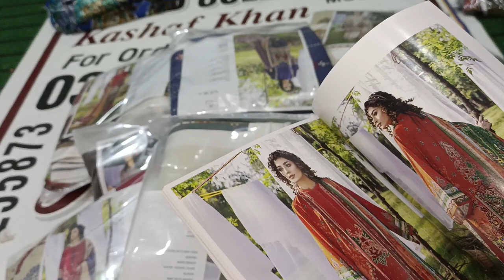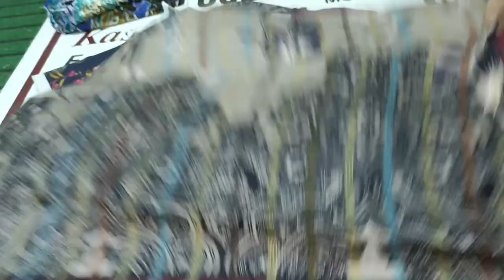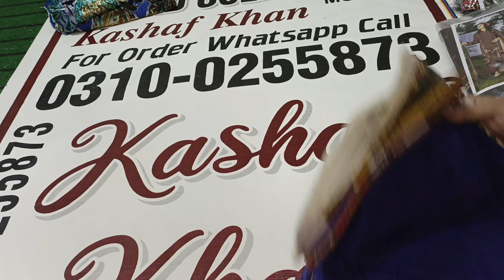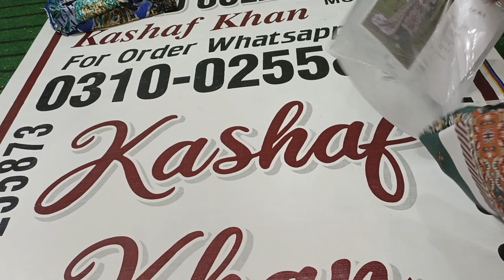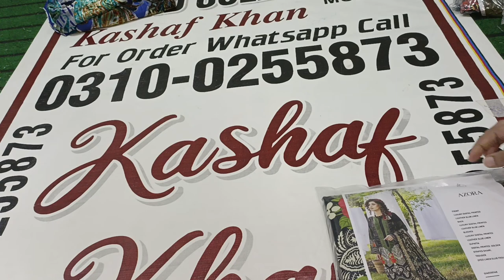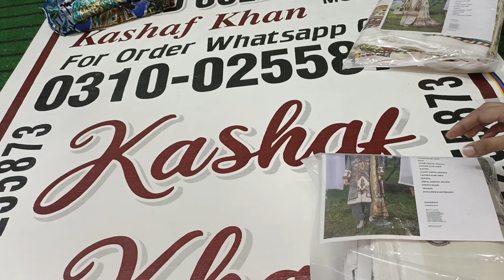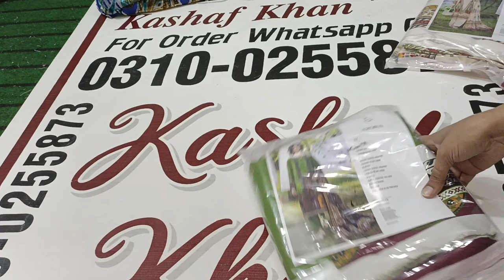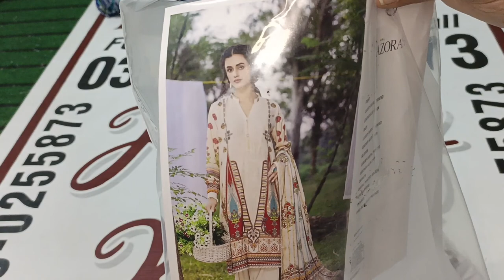Branded Winter Collection Three Pc Leather Lilen Digital Printed Wd Fancy Shawl New Arrival10-11-22